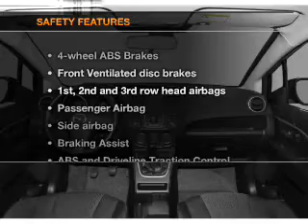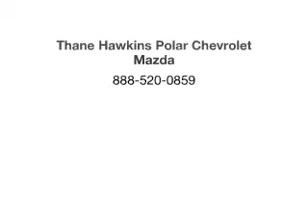2012 Mazda MAZDA5 - White Bear Lake MN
Year: 2012
Make: Mazda
Model: MAZDA5
Trim: Sport
Engine: 2.5 liter inline 4 cylinder 16 valve
Transmission:
Color: Maroon
Mileage: 12668
Address:
1801 E. County Road F